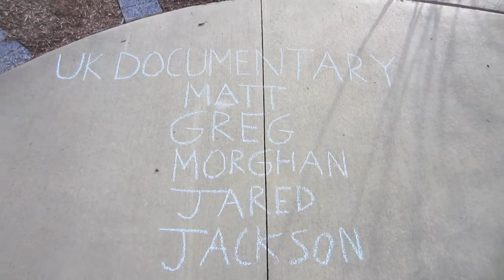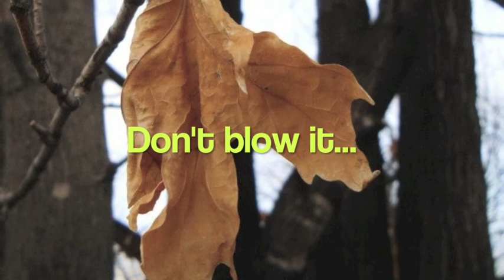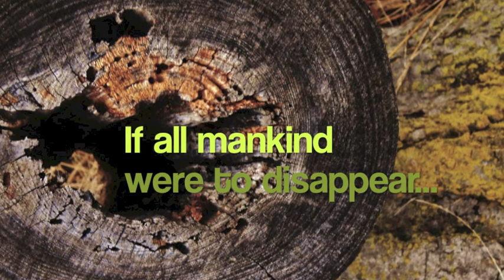Arboretum Documentary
University of Kentucky Arboretum Documentary
WRD 111

Jackson Wells
Jared Watson
Morgan Napier
Matt Matchinga
Greg Denton